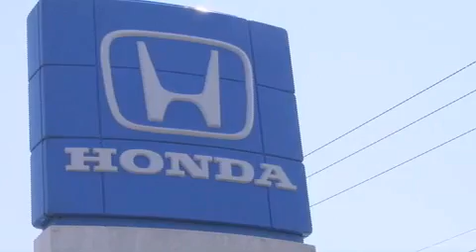2009 Honda CR-V Greensburg PA 15601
We've been honored to serve the Greensburg PA area , we promise that your experience at our dealership will exceed your expectations !

 Year : 2009
 Make : Honda
 Model : CR-V
 Engine : Gas I4 2.4L/144
 Trans . : Automatic

 Miles : 30,139

 Stock : 88749A